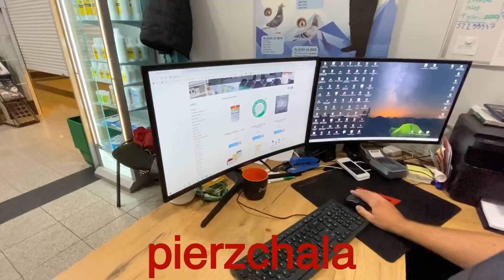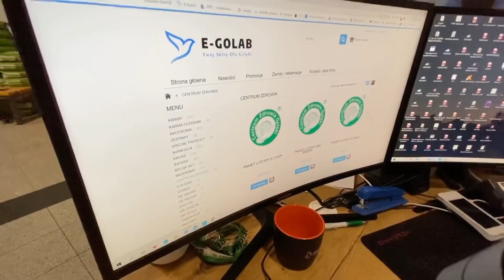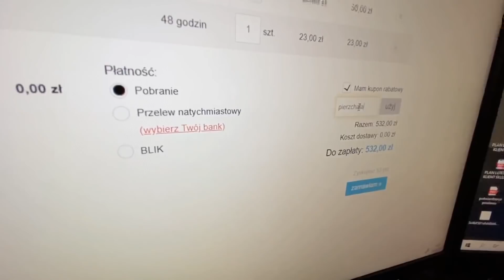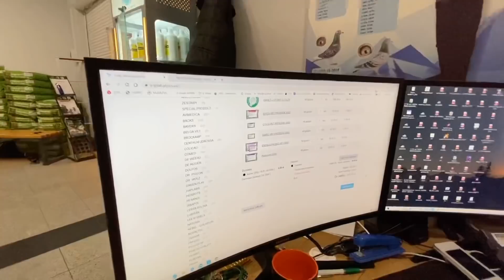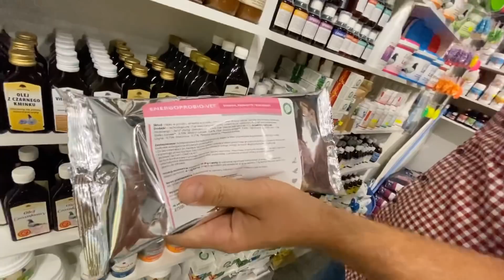Piotr Pierzchała - PZHGP 0493 Zagłębie / Centrum Zdrowia Gołębi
Dodatkowy kupon rabatowy na produkty z kategori Centrum Zdrowia Gołębi na hasło : pierzchala